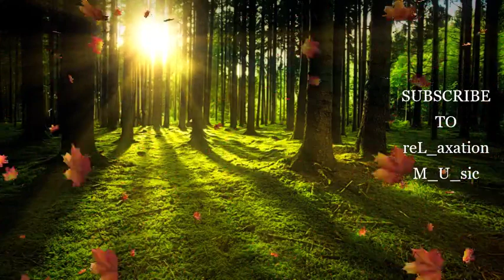Relaxing Music For " SLEEPING " | Calming | Meditation | Healing Music | Soothing Music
Relaxing Music, Sleep Music, Calm Music, Music, Relax, Study. Relaxation Music presents relaxing music videos are instrumental music videos that offer you beautiful relaxing music to help you relax. Use our instrumental music as calming music or background music to create positive energy, or play our classic as meditation music to calm a busy mind. Do you want music to study? Our soft music can also be used as work music and study music. This relaxing music helps you focus and is calm music when work needs to be done.  It is soothing relaxation and healing music to help you de-stress. Several of our meditation music videos use many musical instruments. This beautiful instrumental music can be used as yoga music for yoga, spa music in a spa, or as massage music. Relaxation music can also be used as meditation music for meditation and is used by people who enjoy new age music. Relax whilst enjoying this instrumental music and the sounds. Many people use instrumental music as spa music or sleep music as it is perfect relaxation music. This healing music is relaxation music which is perfect sleeping music.